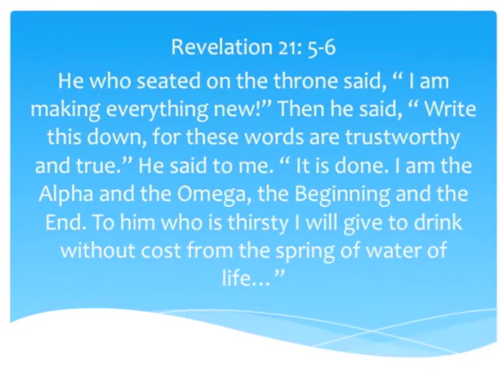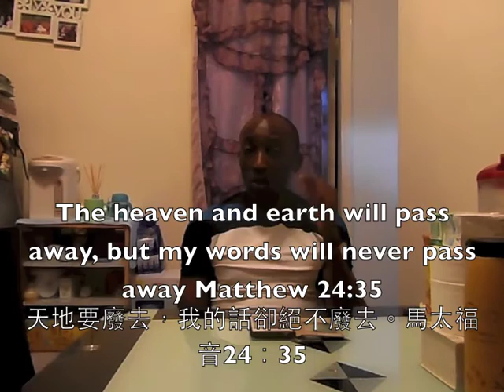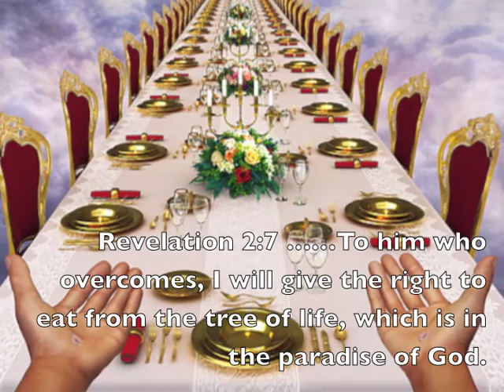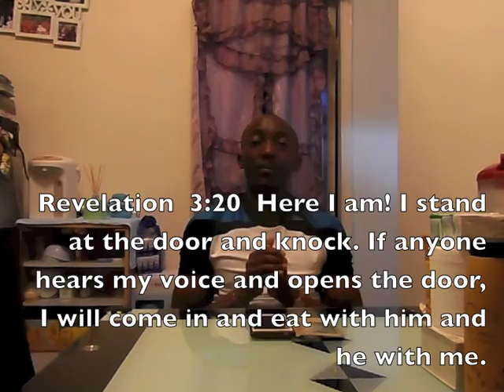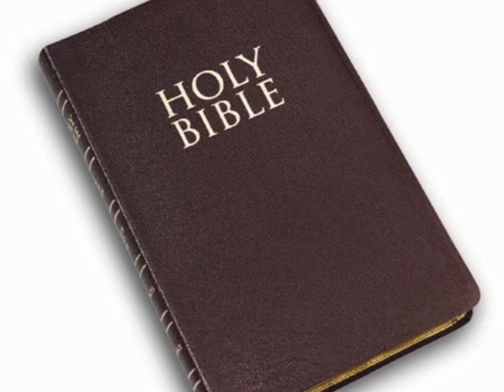ROLAND ISSA--- Testimony of the coming of the Lord and I see some of my friends in heaven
Jesus spoke the parable in Matthew 25: 31- 34 “When the Son of Man comes in his glory, and all the angels with him, he will sit on his throne in heavenly glory. All the nations will be gathered before him, and he will separate the people one from another as a shepherd separates the sheep from goats. He will put the sheep on his right and the goats on his left. “Then the King will say to those on his right, ‘Come, you who are blessed by my Father; take your inheritance, the kingdom prepared for you since the creation of the world. “ and He also spoke another parable in Matthew 24: 34-35 “I tell you the truth, this generation will certainly not pass away until all these things happened. Heaven and earth will pass away, but my words will never pass away.